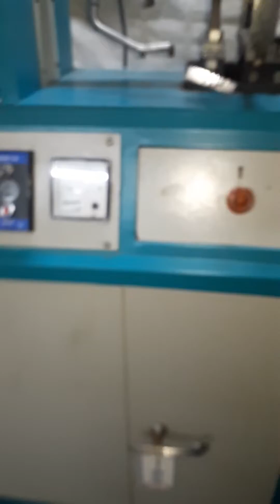19 February 2022